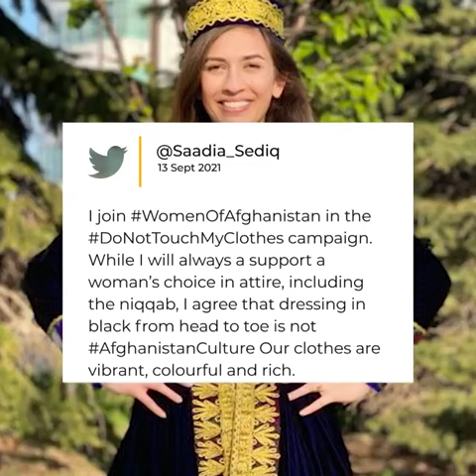Afghan women protest Taliban dress code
source @ Al Jazeera English